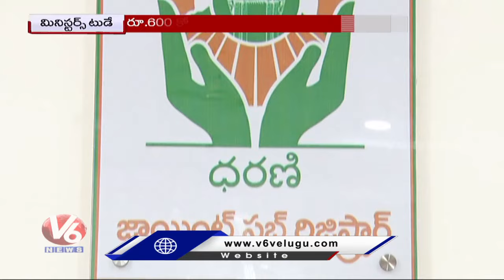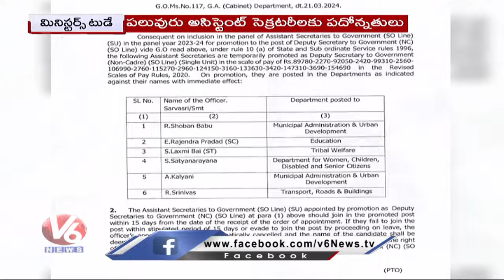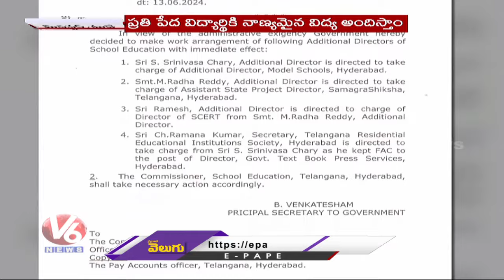Ponnam In World Blood Donation Day At Raj Bhavan | 600 Crores Released To Schools In Telangana | V6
Ponnam Prabhakar Participated In World Blood Donation Day At Raj Bhavan | 600 Crores Released To Schools In Telangana | V6 News